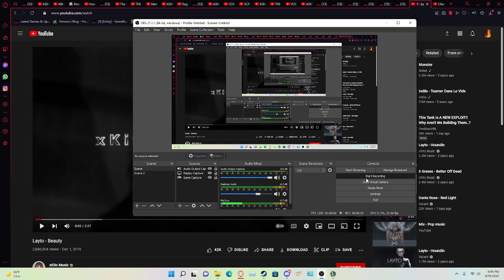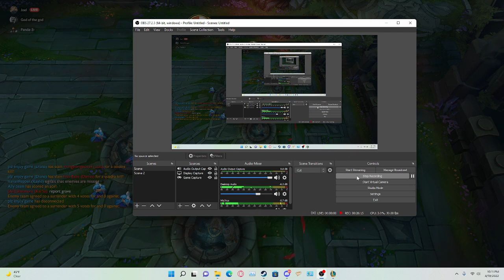Zed vs malz